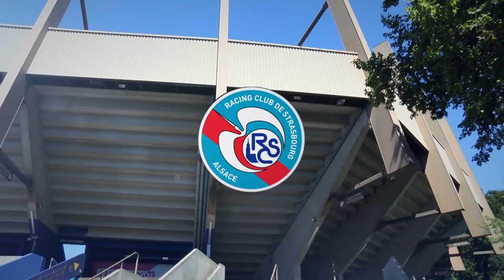Jérémy Grimm à la rencontre des stagiaires de la Racing Academy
La rencontre avec un joueur de l'effectif pro est toujours un temps fort d'une semaine de stage à la Racing Academy ! Lors de la 2e session estivale 2018, c'est Jérémy Grimm qui a échangé avec les jeunes stagiaires en salle de presse et l'Alsacien n'est pas venu les mains vides.